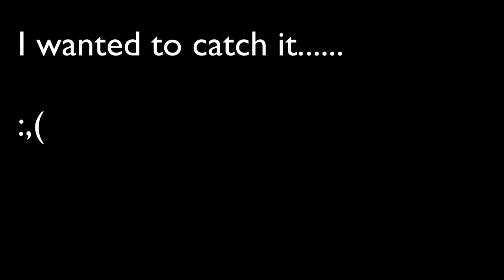@MariaThePurrloin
It wasn't ment to go this way I missclicked X,D